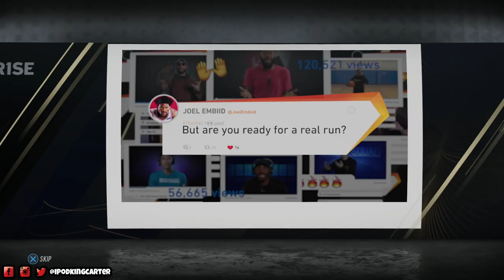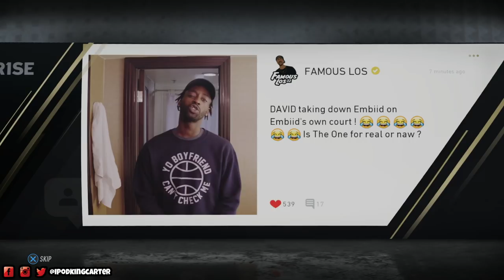NBA LIVE 19 THE RISE EP 4 - DESTROYING THE PROCESS! | Wing Scorer | iPodKingCarter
NBA LIVE 19 THE RISE EP 4 - DESTROYING THE PROCESS! | Vinsanity Wing Scorer. The demo is out for the full game, it's time to start the career mode with a new character to take over the streets and the league.